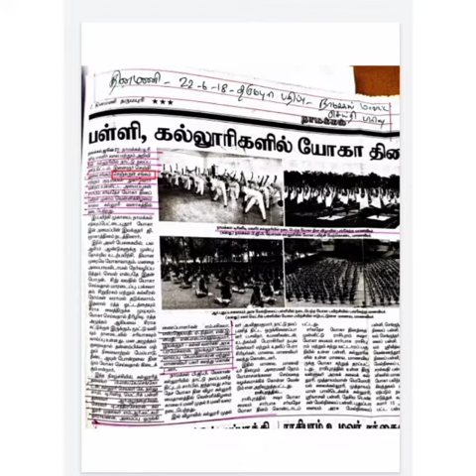Trinity College RRC Event News Paper Clipings